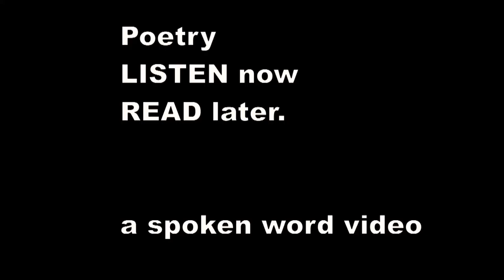There was an Old Person of Bangor - Edward Lear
There was an Old Person of Bangor,
    Whose face was distorted with anger;
    He tore off his boots, and subsisted on roots,
    That borascible Person of Bangor.